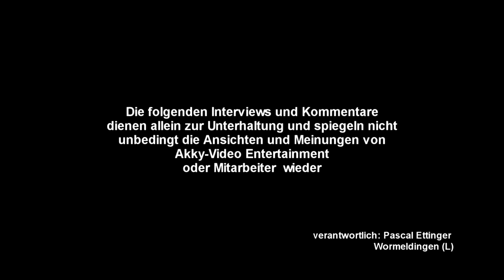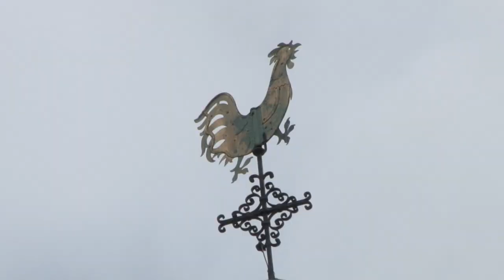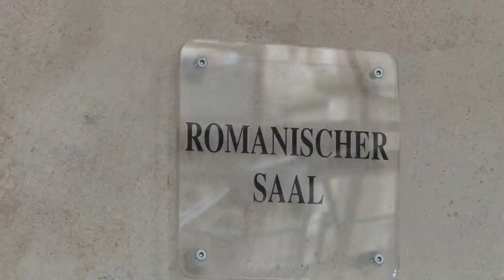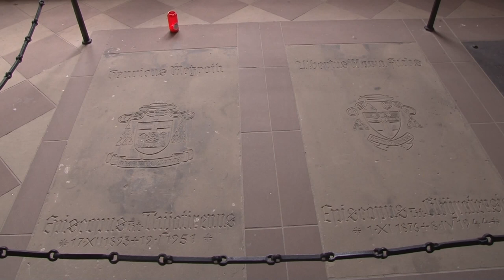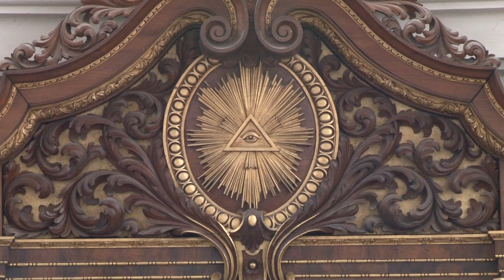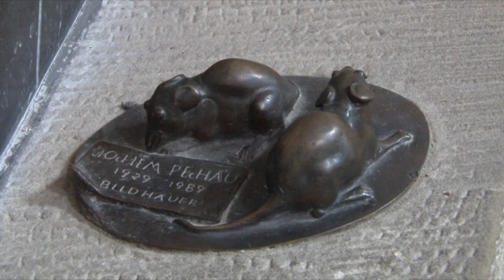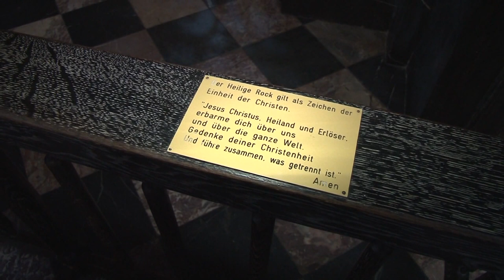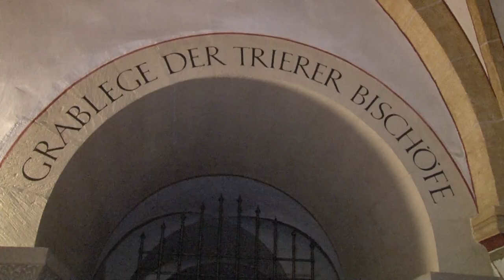Trier und der Dom mit seinen Details präsentiert von Prof Ronig - Trierer Dom - Reisebericht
Unterwegs im Trierer Dom mit Prof Ronig als Domführer